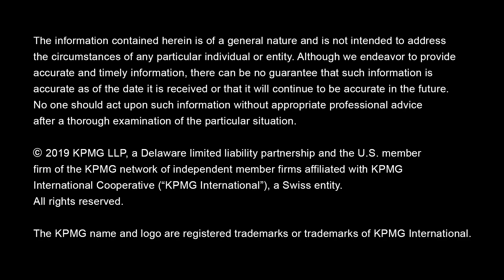Happy birthday, KPMG Spark!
KPMG’s tax accounting platform – KPMG Spark – celebrates 1 year with the firm.